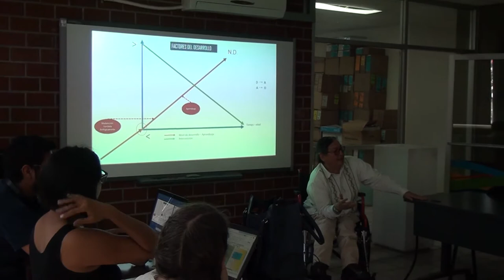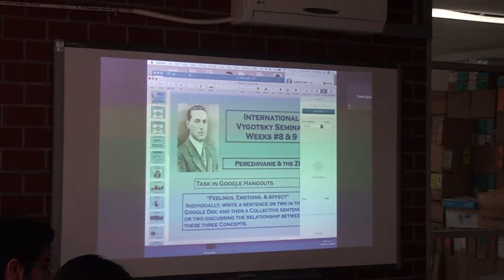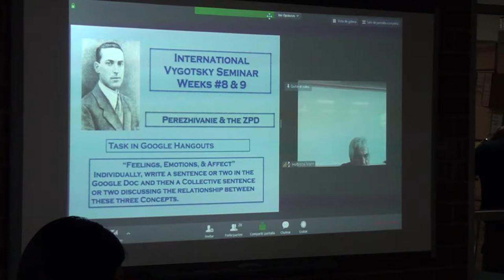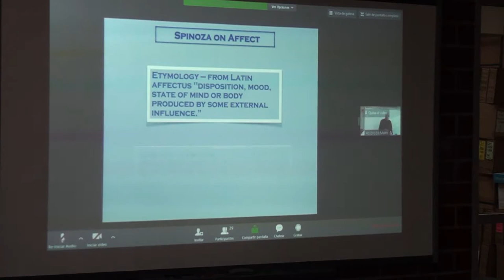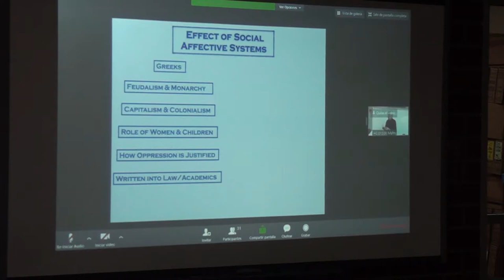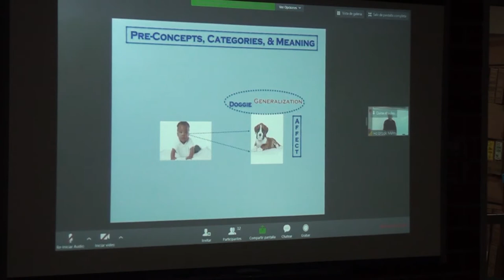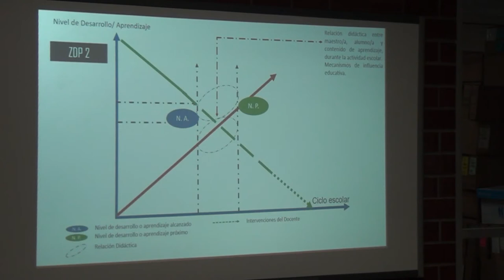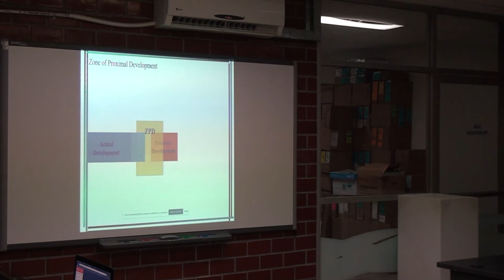IVS Cuernavaca - Sesión 10 jueves 21 de marzo